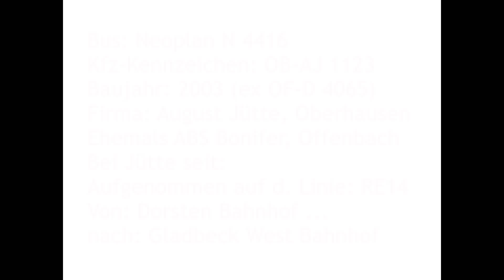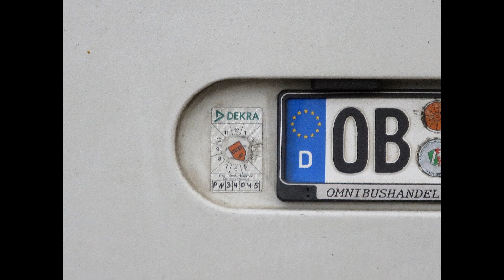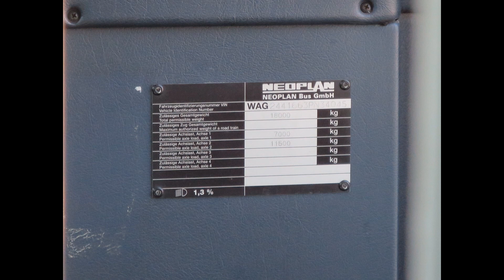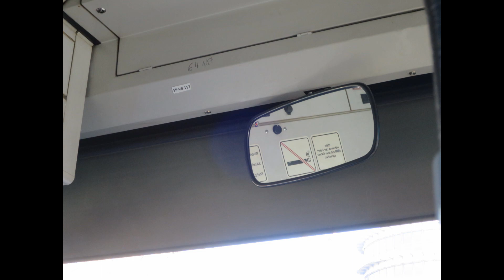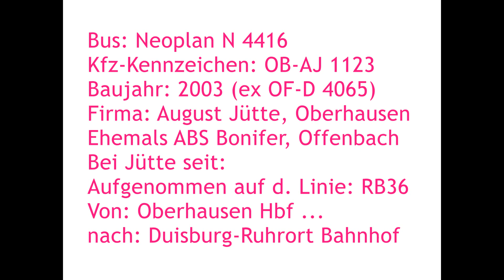[Sound] Bus Neoplan N 4416 | OB-AJ 1123 | August Jütte GmbH, Oberhausen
Bus: Neoplan N 4416
Kfz-Kennzeichen: OB-AJ 1123
Baujahr: 2003 (ex OF-D 4065)
Firma: August Jütte, Oberhausen
Ehemals ABS Bonifer, Offenbach
Bei Jütte seit: 2017
Aufgenommen auf der Linie: RE14
Von: Dorsten Bahnhof ...
nach: Gladbeck West Bahnhof

und

Aufgenommen auf der Linie: RB36
Von: Oberhausen Hbf ...
nach: Duisburg-Ruhrort Bahnhof

Die erste Soundaufnahme stammt von einem Schienenersatzverkehr (SEV) zwischen Gladbeck West und Borken (Westf).
Aufgrund von Bauarbeiten zur Inbetriebnahme eines neuen elektronischen Stellwerks (ESTW) waren die Strecken zwischen Borken (Westf) bzw. Coesfeld (Westf) und Gladbeck West vom 24. November 2018 bis zum 09. Dezember 2018 gesperrt.
Auf den betroffenen Abschnitten verkehrten Busse.

Neben einigen anderen Busunternehmen aus der Region war auch die Fa August Jütte GmbH, Oberhausen am SEV beteiligt.

Die zweite Soundaufnahme entstand bei einem Schienenersatzverkehr (SEV) zwischen Oberhausen Hbf und Duisburg-Ruhrort.
Aufgrund von Personalmangel bei der NordWestBahn (NWB) wurde der Eisenbahnbetrieb auf der Linie RB36 vom 18. Februar bis zum 31. August 2019 eingestellt.
Zwischen Oberhausen Hbf und Duisburg-Ruhrort kamen Busse der Fa August Jütte GmbH, Oberhausen zum Einsatz.

Ursprünglich gehörte dieser Bus der Fa Andreas Bonifer Spedition und Verkehrsunternehmen GmbH & Co. KG, Offenbach (OF-D 4065). Dort war er im Einsatz als "Stadtbus Neu-Isenburg".
Von 2015 bis 2017 hatte der Bus einen neuen Eigentümer, die BRH viabus GmbH, Speyer (SP-VB 117).

Bei Jütte kommt der Bus im Schülerverkehr zum Einsatz. Gelegentlich kann man ihn bei Schienenersatzverkehren antreffen.